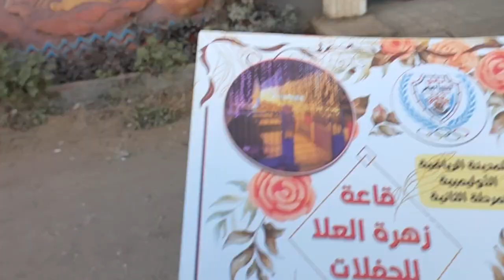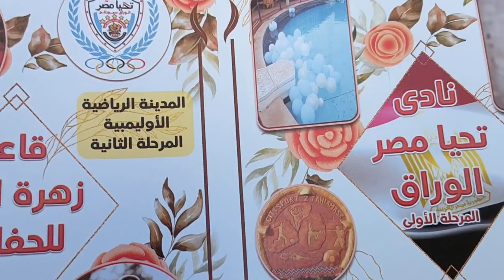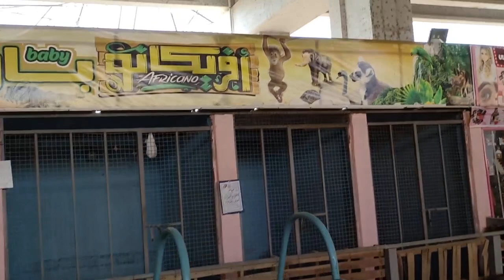مكان اول مره اروح فيه بس الصراحه انبهرت من الشوفان🤔🤔🏃🏃🏃🏃